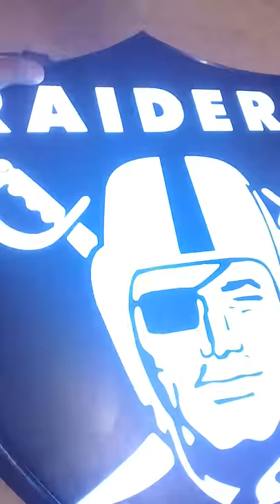Escudo Raiders Luminoso